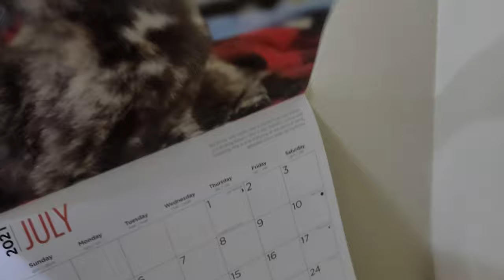Taps, Kitties, and RPGs (07 - VEDA2021)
Oy, why do I keep having days like this, anyway?